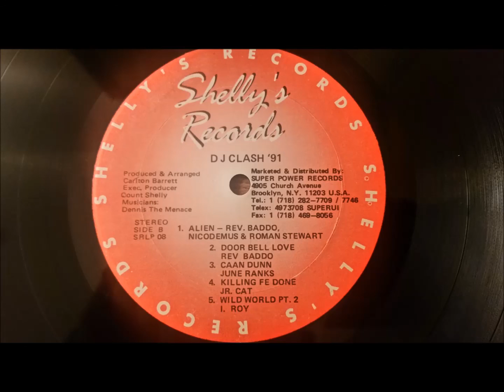Rev. Badoo - Doorbell Love - Shellys LP (Telephone Love/Rumors Riddim)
Rev. Badoo
Doorbell Love
Shelly's LP/DJ Clash 91'